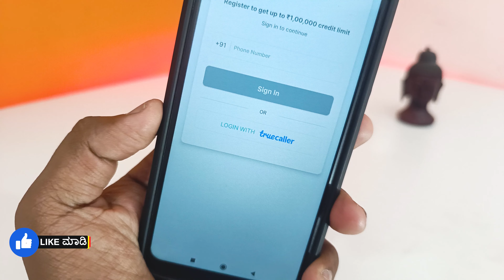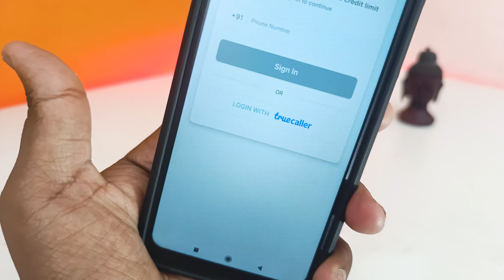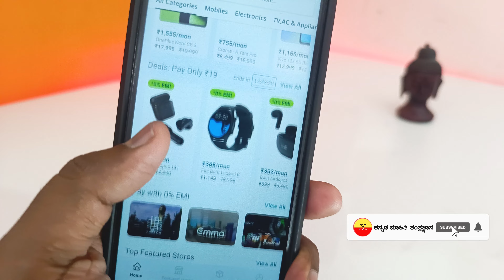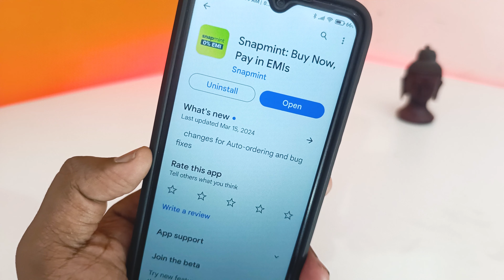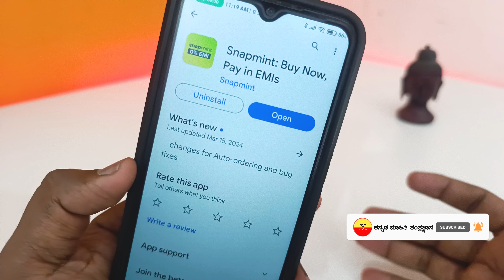ಬಡ್ಡಿ ಇಲ್ಲದೆ ಸಾಲ ಸಿಗುತ್ತೆ! | Best Loan App | New Instant Loan App Kannada | Emergency Loan App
꧁༺✮•°◤ ₮Ⱨ₳₦₭ ɎØɄ ◥°•✮༻꧂

instant loan,
instant loan app,
kannada,
personal loan,
in kannada,
how to apply personal loan in kannada,
kannada tech,